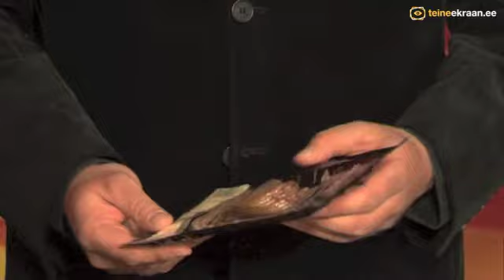Teineekraan 09.03.13 Luha Lihatööstus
Stuudios on Luha Lihatööstuse esindaja Marko Uuskar, kes tutvustab erinevaid maitsvaid lihatooteid. Saame teada, mida kasutatakse Luha Lihatööstuse toodete sees ning kas need sobivad ka laktoositalumatusega inimestele.

Marko räägib muuhulgas ka sellest, miks peaksid inimesed liha sööma ning mida ta arvab hobuselihast. Jagamisele tuleb ka hommikusöögi ja õhtusöögi idee ning räägime erinevatest suitsutamise meetoditest.